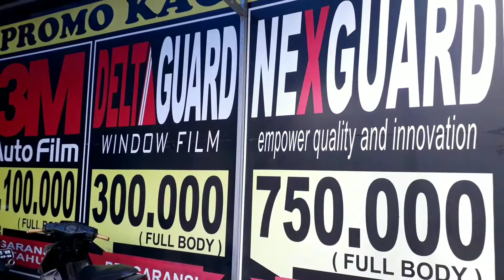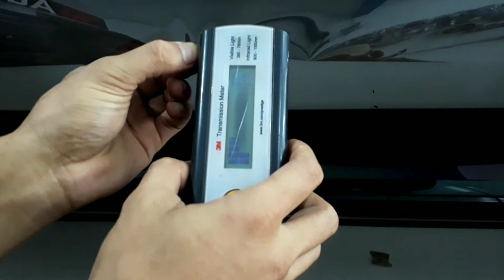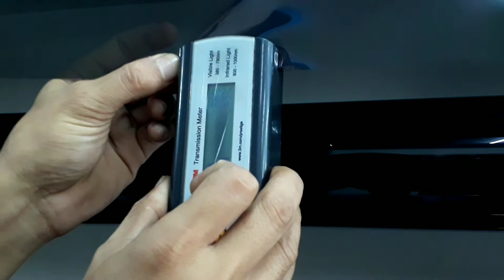Review Kaca Film Heat Protection Premium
Video kali ini berupa review pemasangan kaca film merk heat protection premium.
kaca film pada mobil sangat berperan dalam menolak panas dari sinar matahari / ultra violet.
beragam jenis kaca film mulai dari yang entry level hingga premium mudah ditemui di bengkel pemasangan kaca film.

Keunggulan kaca film heat protection dari bahan dasarnya sudah menggunakan nano ceramic, sehingga dari luar tampak hitam mengkilat dari sedangkan dari dalam tampak terang dengan visibilitas yang cukup baik.
kaca film heat protection dengan garansi 5 tahun.

info pemasangan silahlan langsung ke owner Jaya Mandiri Motor (om rudy)
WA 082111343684